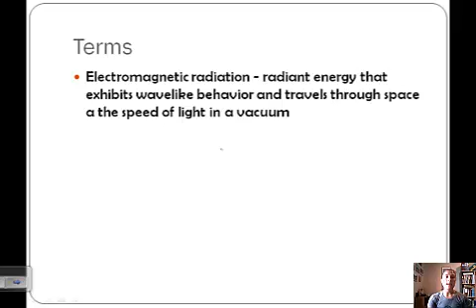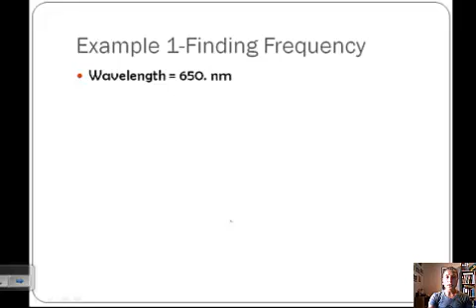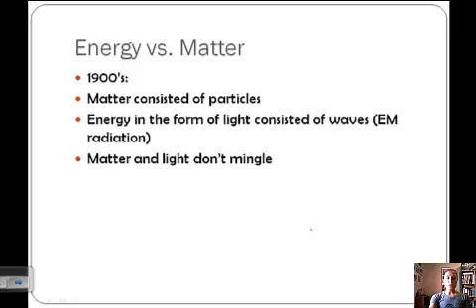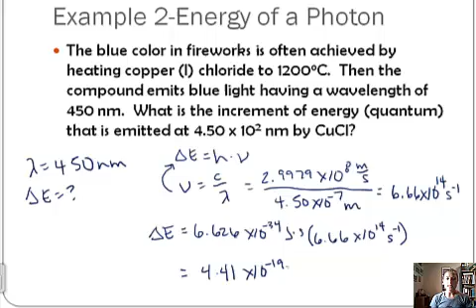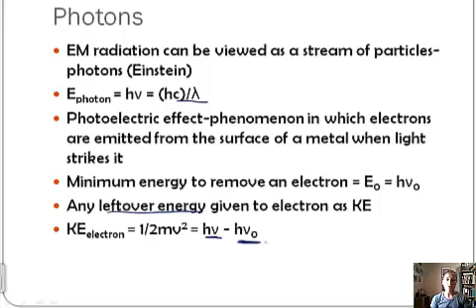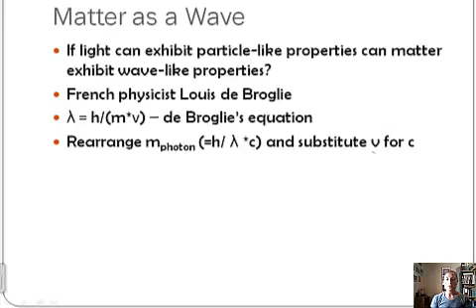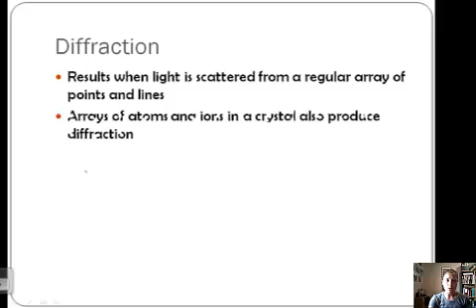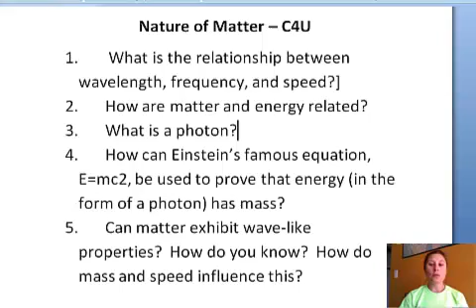Section 1-Nature of Matter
Review the electromagnetic spectrum including the calculations involved with energy such as Planck’s constant, speed, wavelength, and frequency.